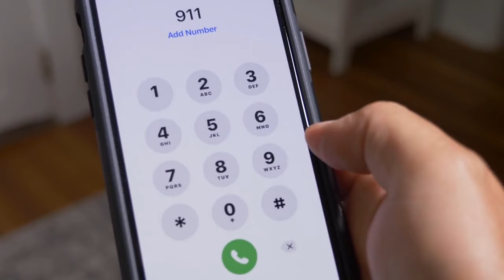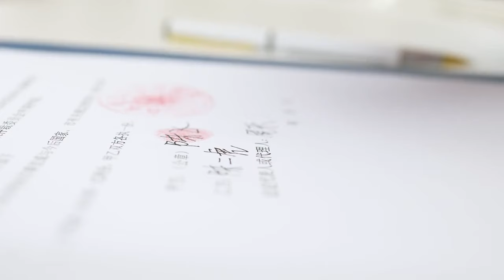A Cop Discovers a STARVED Boy Living in a Trailer But He Wasn't Alone!